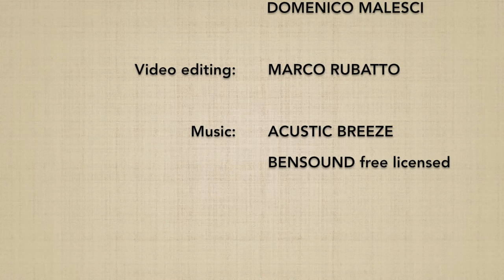Ryotedori KOKYUNAGE 2 - Marco Rubatto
Forma di base (kihon) e 2 forme fluide (ki no nagare) di "presa a due mani e proiezione respiratoria" (ryotedori kokyunage); le forme fluide sono eseguite in assorbimento (go no sen) ed entrando (sen no sen)